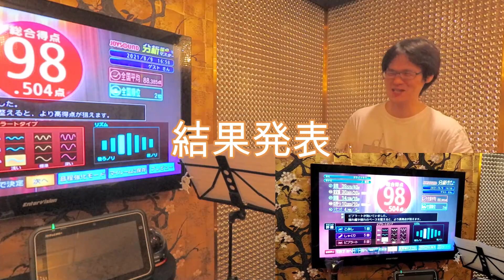トロンボーンで「ドライフラワー」カラオケ採点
トロンボーンでカラオケ採点してみました。
初見で楽譜を渡して、30分練習して何点採れるかという企画の第四弾です。

0:00 譜面渡し&練習
2:10 カラオケ採点スタート
7:00 結果発表

トロンボーンでカラオケ採点シリーズ